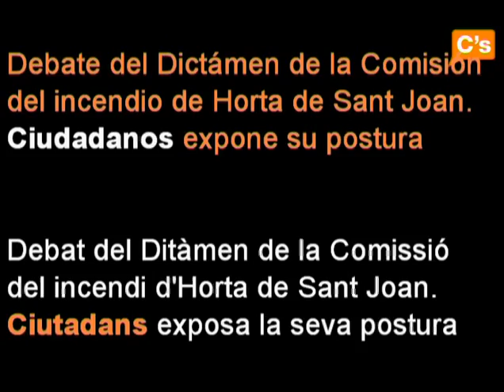C's-24/03/2010-Pleno.Debate Díctamen Com. de Investigación Incendio Horta de Sant Joan